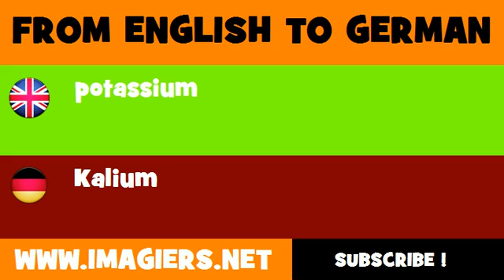FROM ENGLISH TO GERMAN = Potassium